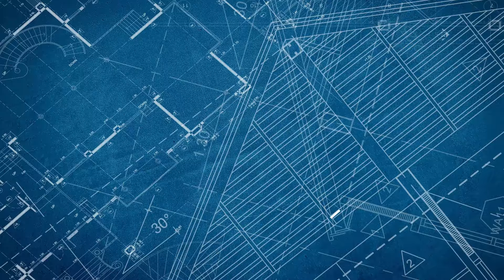Amazing construction techniques for tiling / නව තාක්ශනය භාවිතා කර ටයිල් ඇල්ලීම.